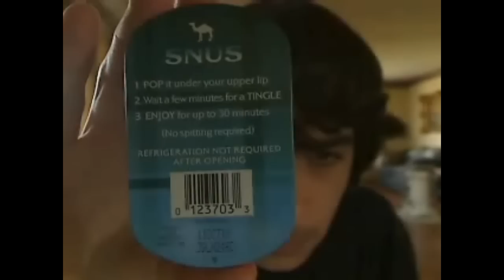Camel Snus Frost Review